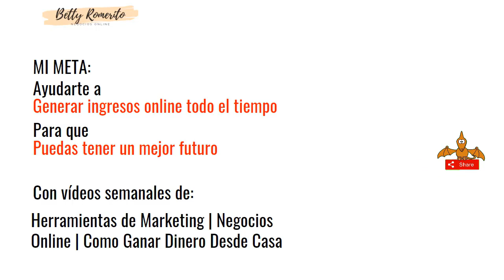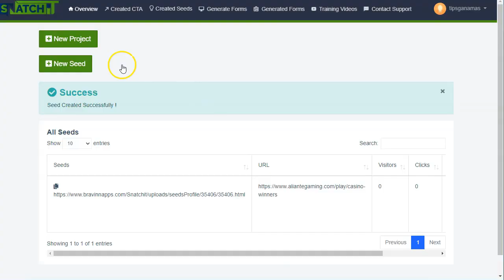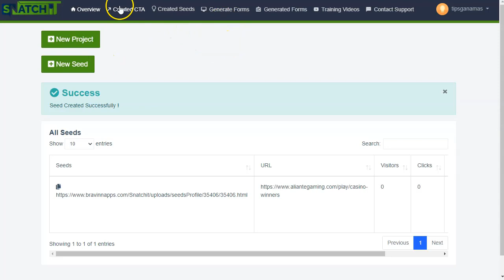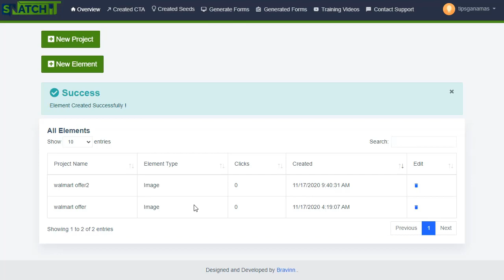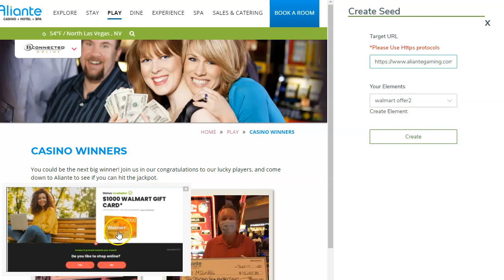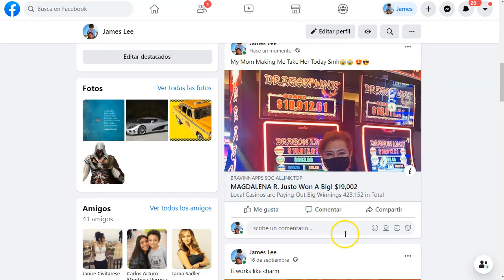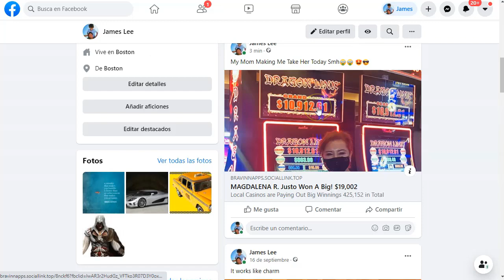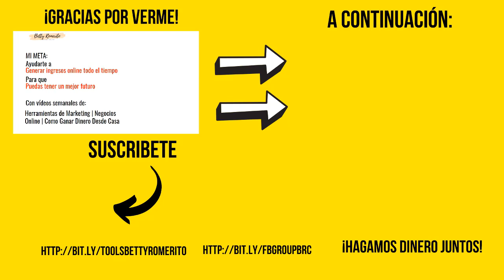Tráfico Gratis para Ofertas CPA Marketing con Link Directo en Facebook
Este video es especial.
Os voy a contar uno de mis sistema para generar ingresos con ofertas CPA con tráfico gratuito desde facebook ¡con link directo!
Además podemos generar buen tráfico gratuito a nuestras ofertas sin que nos baneen nuestras cuentas, porque seremos cautos.

Pon atención al video porque te voy a dar el paso a paso de cómo puedes conseguir tráfico gratuito a tus ofertas de CPA sin landing page, sin herramientas extrañas, sin sofisticado software, ¡sin mucho trabajo!
Toma nota porque verás paso a paso cómo voy a poner un enlace directo de la network cpagrip (hey que aplica a todas las redes de CPA!) en grupos de facebook y en mi perfil personal, sin que me lo quiten o penalicen.

Esto es lo que encontrarás en este video:
El paso a paso de cómo puedes publicar ofertas de CPA Marketing en Facebook, para conseguir tráfico orgánico, sin landing page, sin dominio propio, sin hosting propio… y sin poner en peligro tu cuenta de facebook.
Sigue los pasos del video y verás que es sencillo promocionar ofertas CPA con link directo en facebook, sin landing page.

Saludos
Betty Romerito

★★⚠️IMPORTANTE ⚠️★★